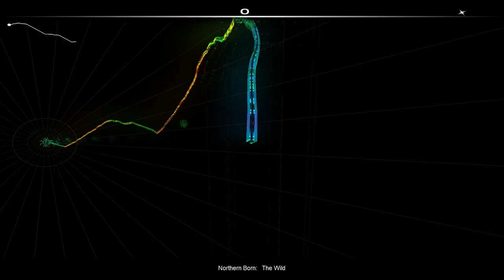Northern Born - The Wild [Audiosurf]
Song: The Wild - Northern Born